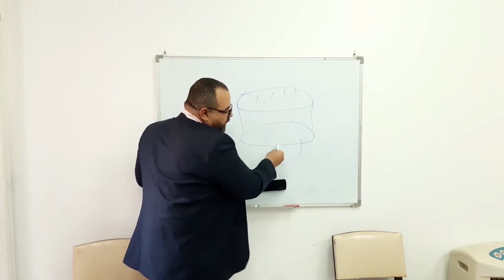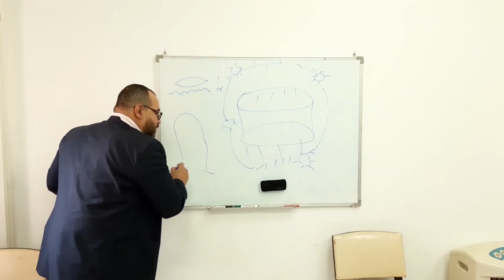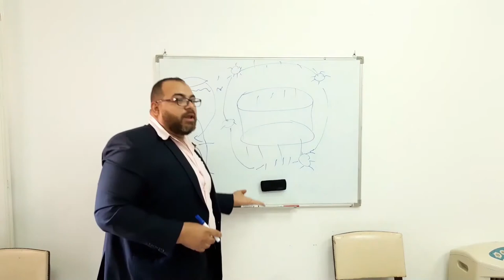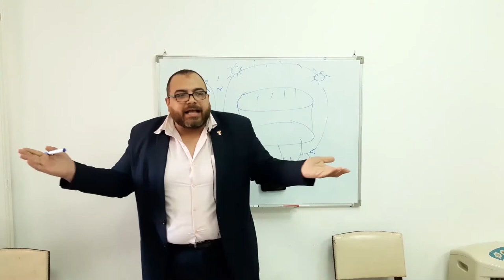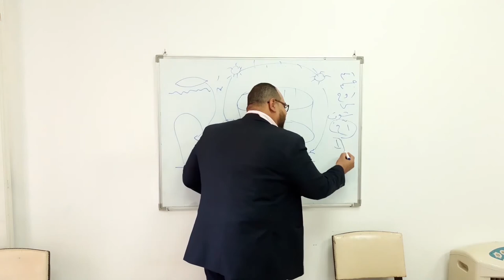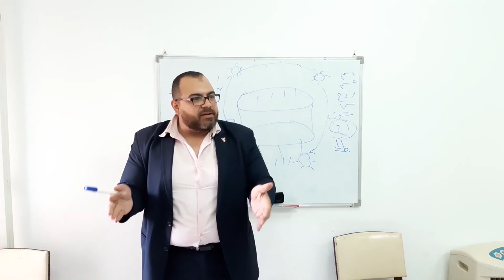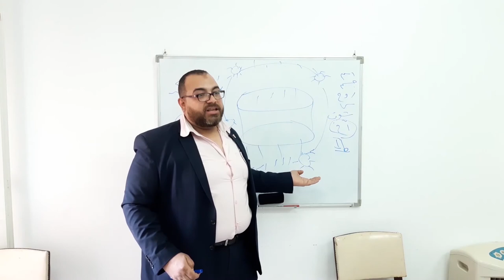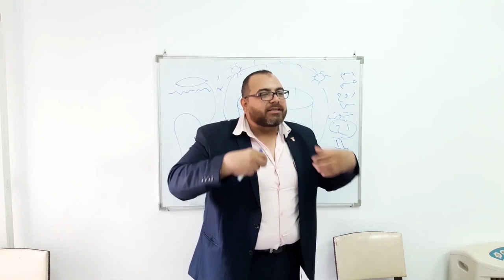اعرف رحلة الانسان بعد الموت ( الدوات ) او الحياة في العالم الاخر في ميثولوجيا المصري القديم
محاضرة شيقة من المحاضر والباحث في علم المصريات/محمد عبد العليم نتعرف فيها على رحلة المصري القديم بعد الموت للوصول الى الجنة في المعهد الثقافى الايطالي 'دانتي اليجييري'